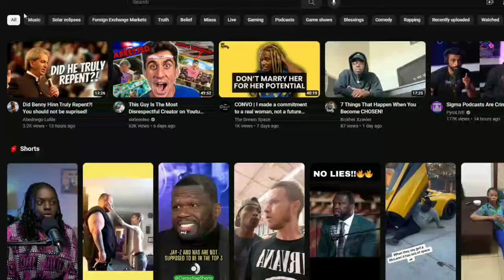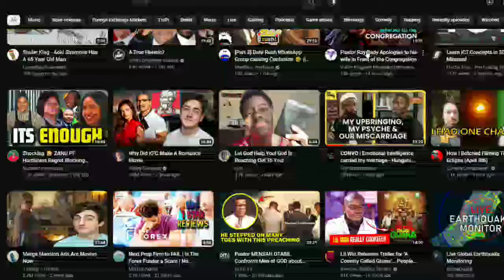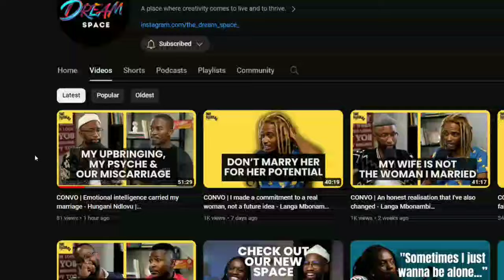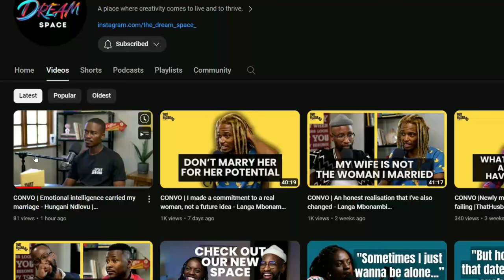"My Christian Father" Skeem Sam Actor Hungani Ndlovu's Motivation to Marrige